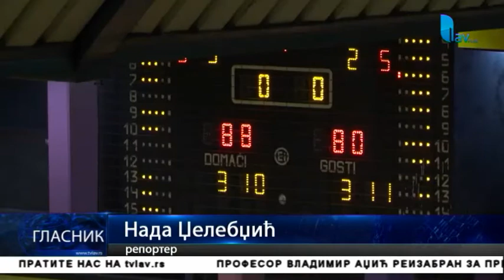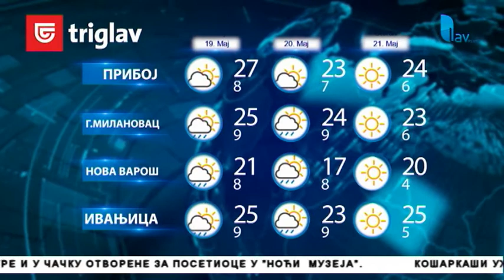GLASNIK 18. 05. 2019.